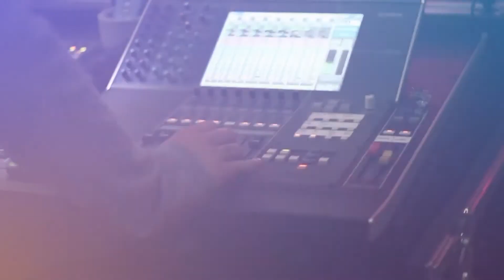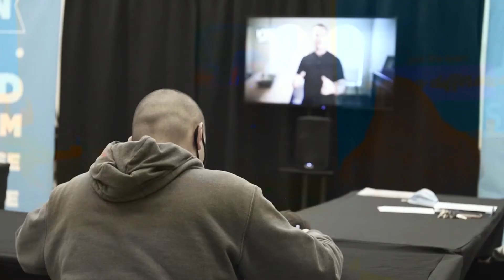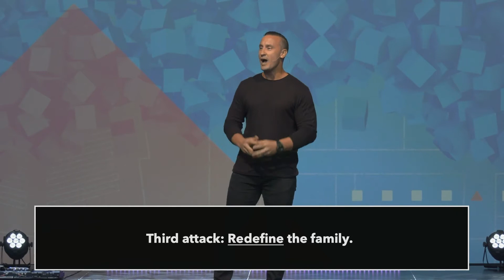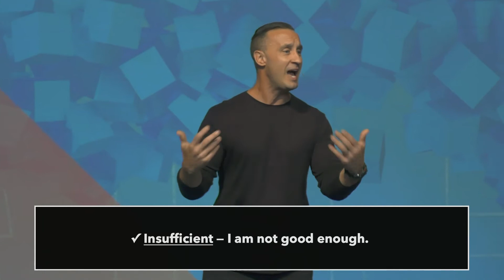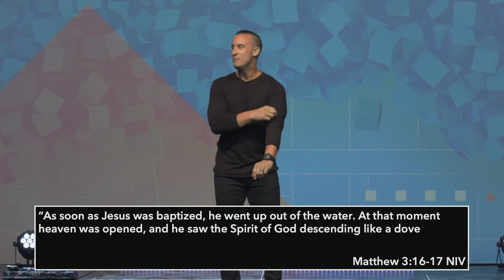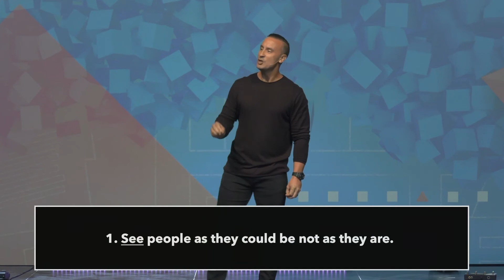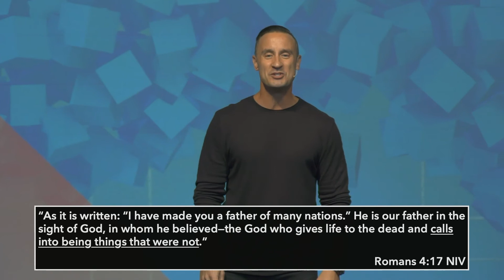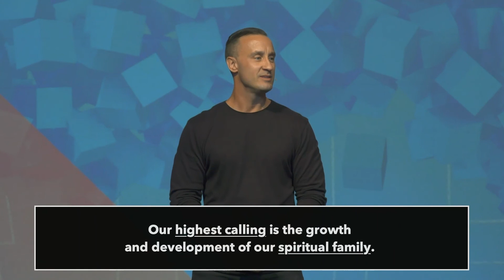A Spiritual Family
Blueprint - Part 3